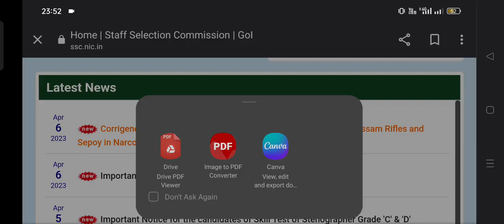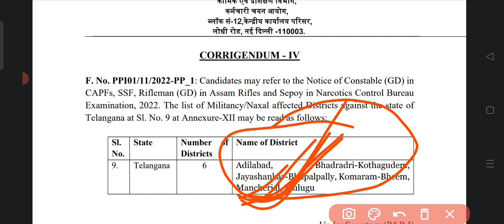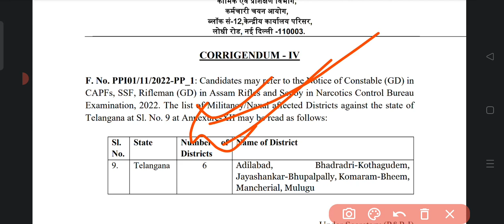ssc gd का new notice आ गया | रिजल्ट कब जारी किया जाएगा | ssc gd result announced | ssc gd new update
ssc gd corigendum 4,
ssc gd physical cutoff,